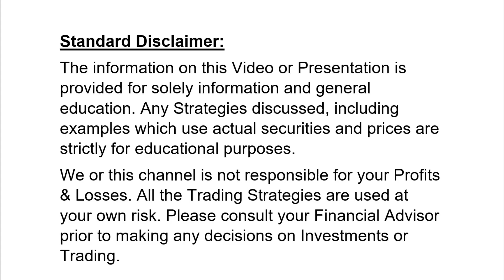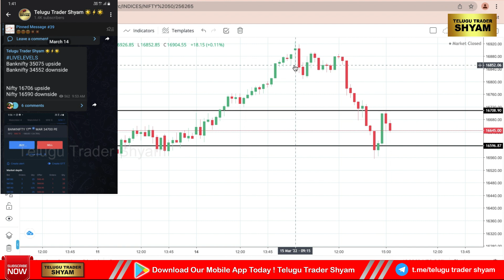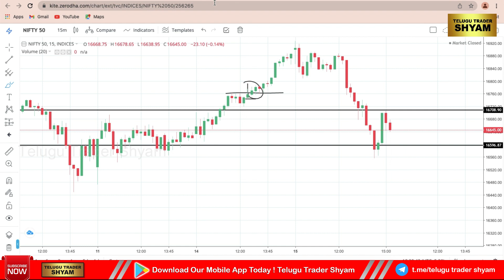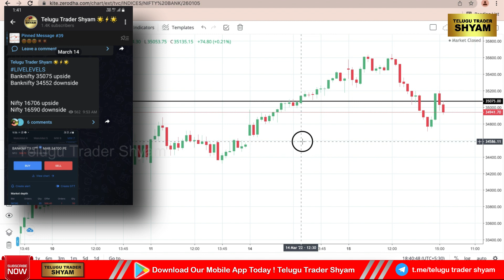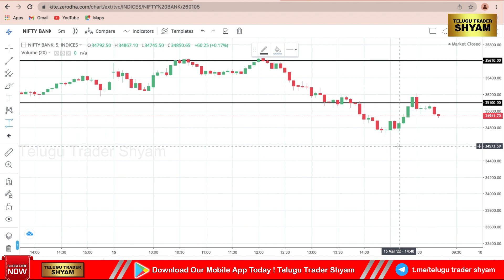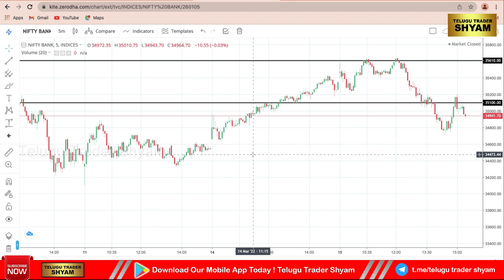How to Trade with Nifty Banknifty Live Levels | Price Action | by Telugu Trader Shyam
Hello, In this Video, We have explained, What is Live levels, when we are giving etc and How to take entries and trade with Price Action, its very simple and powerful Trading Strategy, we can use this strategy on daily basis,   Hope you liked the video.